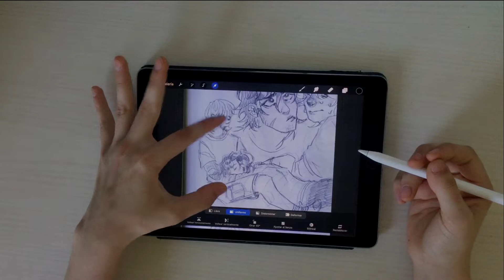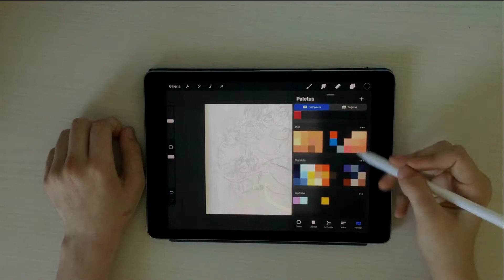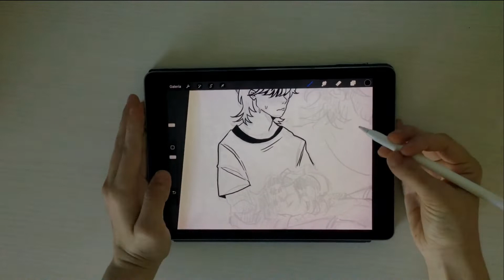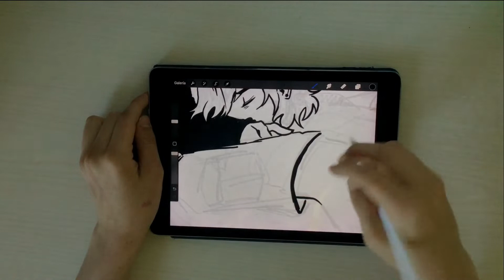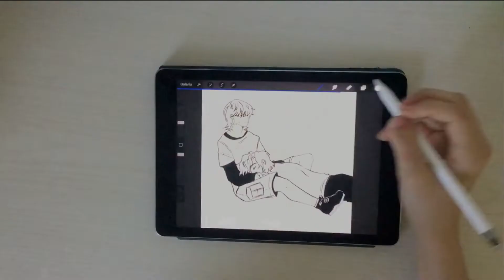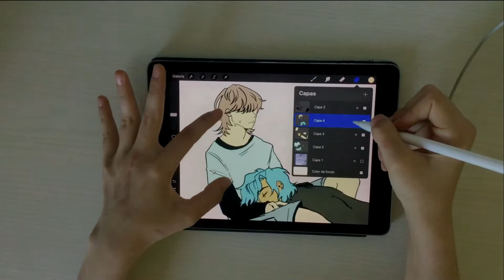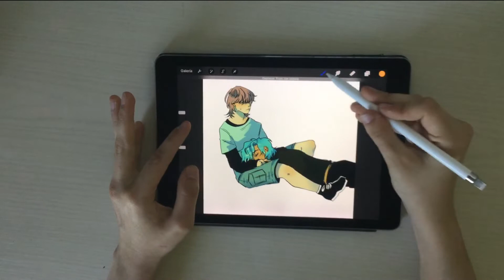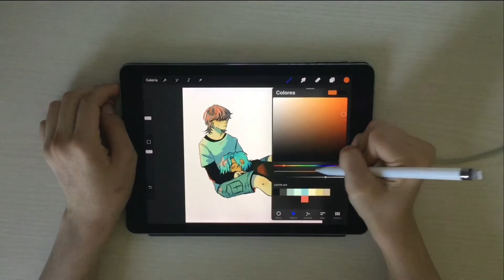Draw With Me #3 (+ guide)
"Equipo"
Ipad Pro G1
Apple Pencil G1

Programas:
Dibujo: Procreate
Video: Filmora 9